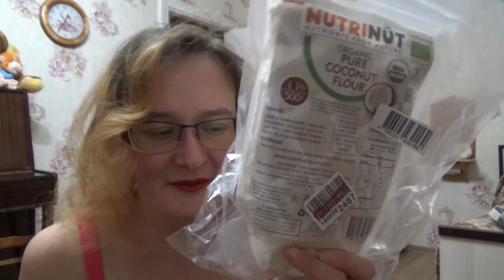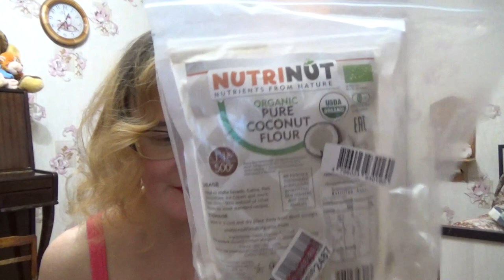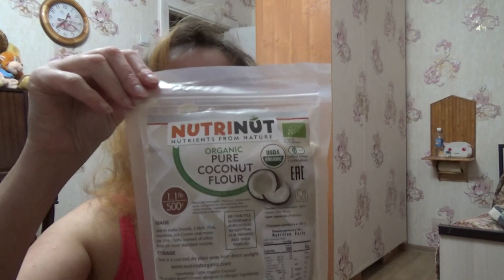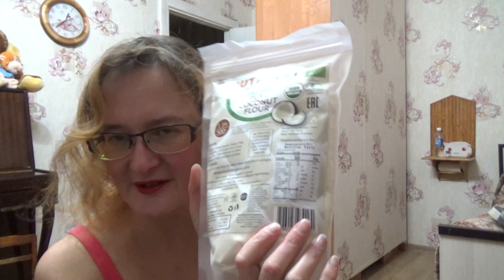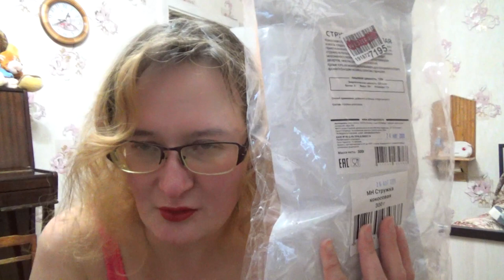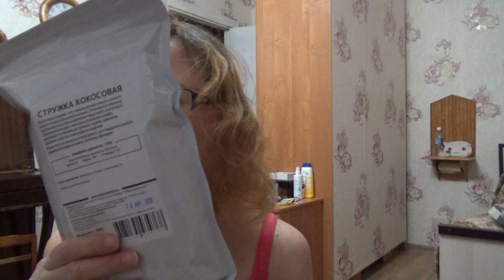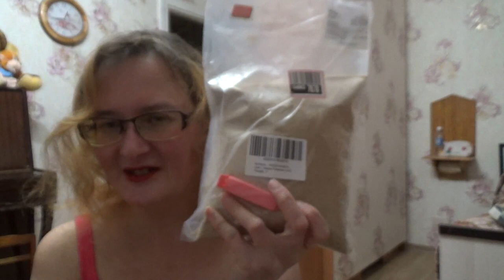кокосовая мука, стружка, амарант и пальмовый сахар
Если хотите мне что-то прислать или написать письмо::
152616, Ярославская обл, г. Углич,  Косырева Ольга Игоревна, до востребования ;-)